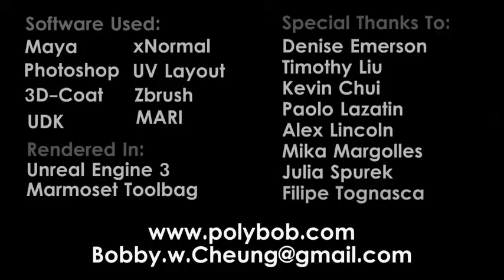(ENVIRONMENT) Bobby Cheung - Environment Artist